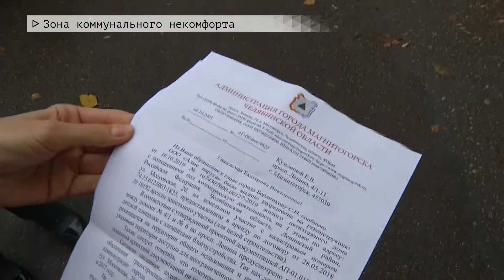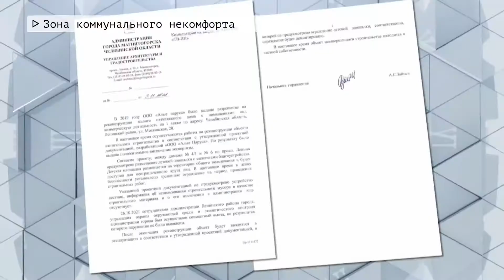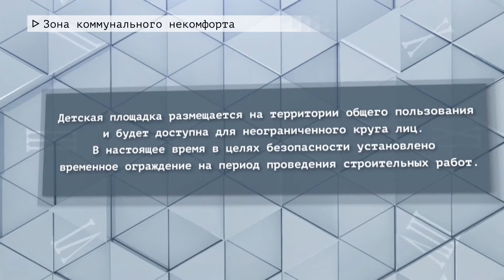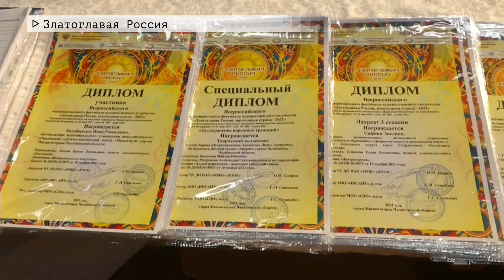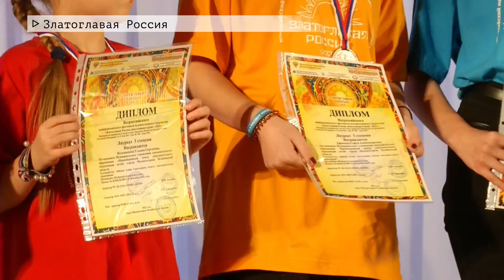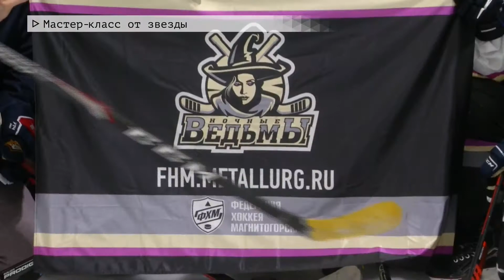Время местное Эфир: 15-11-2021